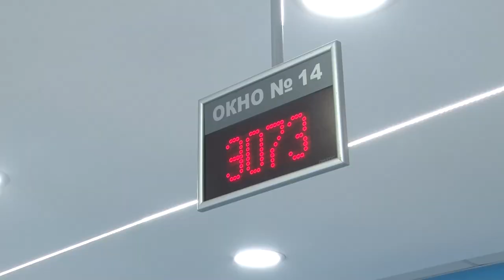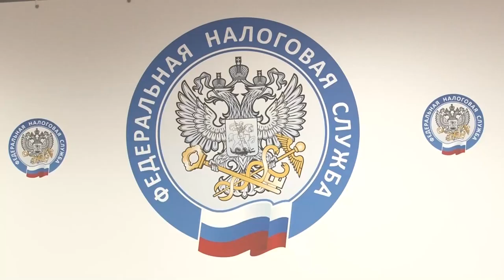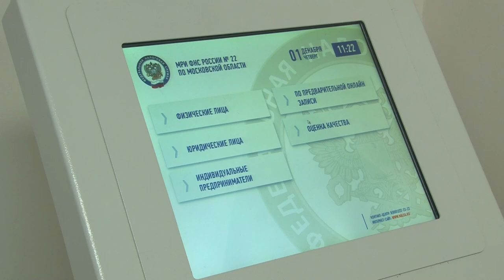Пресс-конференция в ФНС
Какими налоговыми льготами и мерами поддержки в части налогообложения обеспечиваются мобилизованные граждане? Об этом подробно рассказали на плановой пресс-конференции в Одинцовском отделении Федеральной налоговой службы. Эти меры предусмотрены постановлением правительства Российской Федерации.